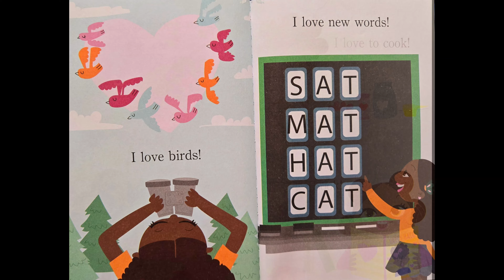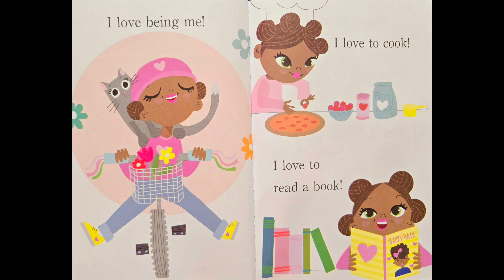I Love Being Me | Read Along | Read Aloud | Children's Book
I Love Being Me was created by Mechal Renee Roe. We are all different! Everything about you makes you unique. The color of your skin, your type of hair, and your interests are just a start! Be proud of what makes you different and what helps you relate to someone else. Read along and let's see if you are like some of these girls. It is a straight read with no varying voices.